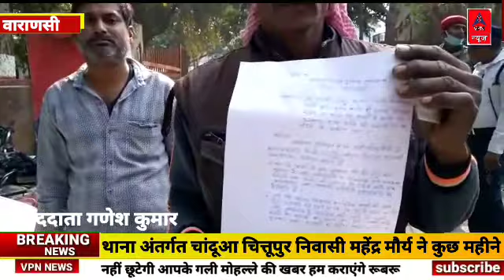मुकदमा दर्ज होने के बावजूद भी विपक्षी पीड़ित के पुत्र को उठवाने और जान से मारने की दे रहा है धमकी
वाराणसी सिगरा थाना अंतर्गत चांदूआ चित्तूपुर निवासी महेंद्र मौर्य ने कुछ महीने पूर्व दीपक विश्वाकर्मा के  साथ गाड़ी के संबंध में ढाई लाख रुपए की लेनदेन की थी जिसके संबंध में निकटतम थाने में मुकदमा दर्ज हैl अभियुक्त विशालविश्वाकर्मा व विवेक विश्वाकर्मा आए दिन जान से मारने की धमकी और उठा ले जाने की धमकी देते रहते हैl पुत्र की जान बचाने के लिए पिता कई बार थाने पर गया लेकिन कोई सुनवाई नहीं हुई तो आज एसएसपी कार्यालय पर पीड़ित पिता ने अपना दर्द बयां किया